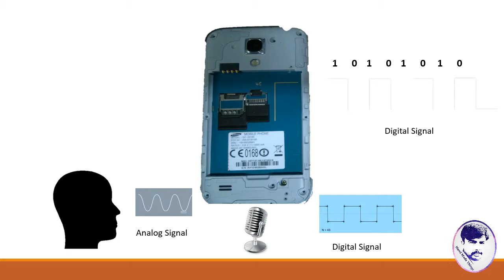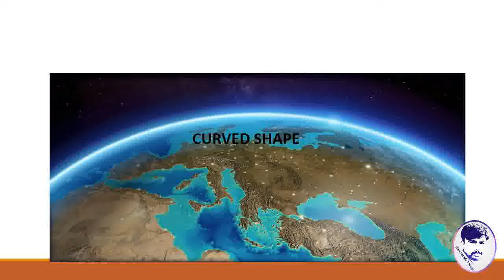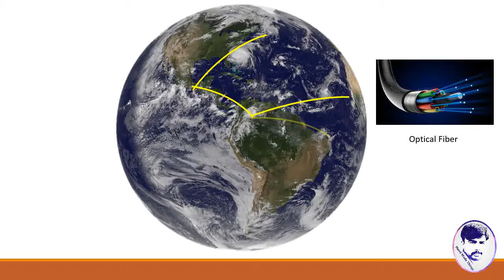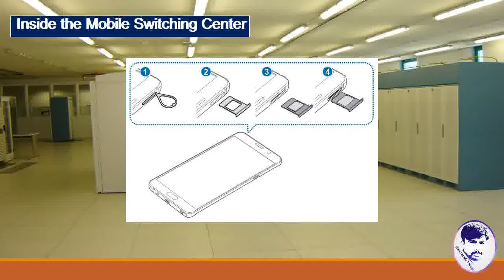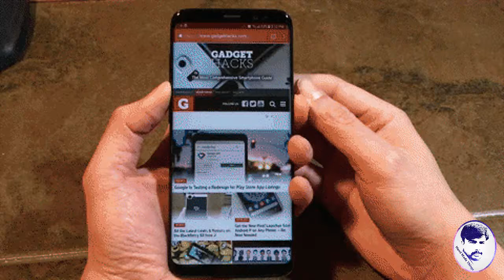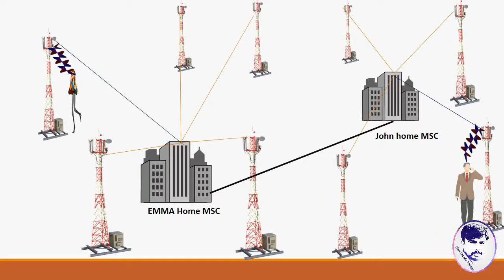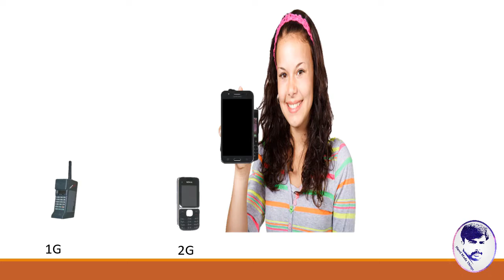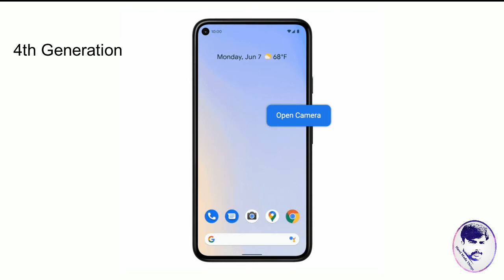How does your Mobile Phone work in Urdu and Hindi | English subtitle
In this video I will explain you how Mobile Phones are connected to Mobile Towers & How Mobile Phones work to connect calls in AIR (wireless).
How Mobile Towers Transmit & Receive signals & connect phone calls to thousands 1000's of distance in few seconds.
How our voice convert from Audio wave into digital wave & then into electromagnetic wave to connect our 2G, 3G, 4G, 5G voice call.
How MSC (Mobile Switching Center) helps Base Station to connect calls from different city, different states in the country.